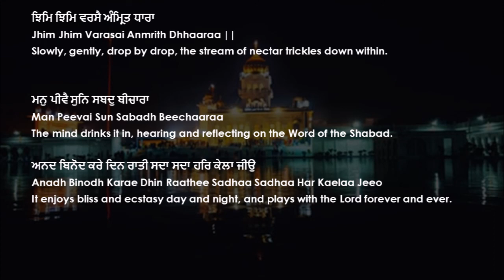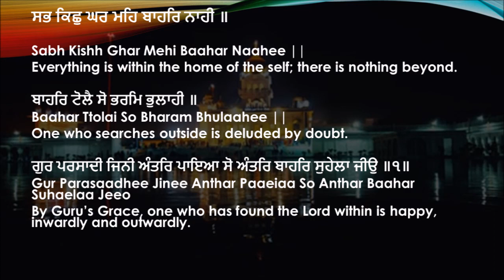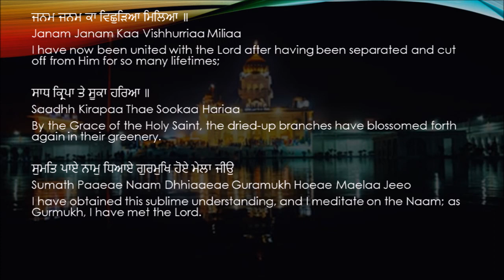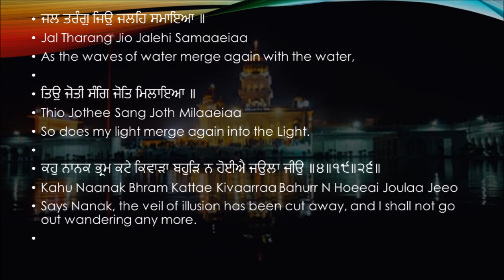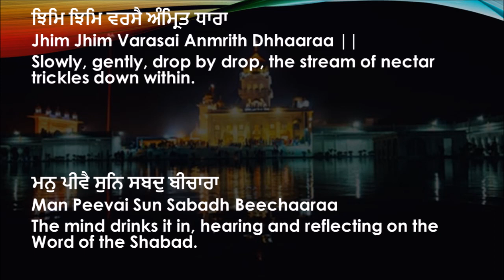Jhim Jhim Varse Amrit Dhara II Guru Arjan Dev Ang 102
ਝਿਮਿ ਝਿਮਿ ਵਰਸੈ ਅੰਮ੍ਰਿਤ ਧਾਰਾ
Jhim Jhim Varasai Anmrith Dhhaaraa ||
Slowly, gently, drop by drop, the stream of nectar trickles down within.
ਮਨੁ ਪੀਵੈ ਸੁਨਿ ਸਬਦੁ ਬੀਚਾਰਾ
Man Peevai Sun Sabadh Beechaaraa
The mind drinks it in, hearing and reflecting on the Word of the Shabad.
ਅਨਦ ਬਿਨੋਦ ਕਰੇ ਦਿਨ ਰਾਤੀ ਸਦਾ ਸਦਾ ਹਰਿ ਕੇਲਾ ਜੀਉ
Anadh Binodh Karae Dhin Raathee Sadhaa Sadhaa Har Kaelaa Jeeo
It enjoys bliss and ecstasy day and night, and plays with the Lord forever and ever.
ਸਭ ਕਿਛੁ ਘਰ ਮਹਿ ਬਾਹਰਿ ਨਾਹੀ ॥
Sabh Kishh Ghar Mehi Baahar Naahee ||
Everything is within the home of the self; there is nothing beyond.
ਬਾਹਰਿ ਟੋਲੈ ਸੋ ਭਰਮਿ ਭੁਲਾਹੀ ॥
Baahar Ttolai So Bharam Bhulaahee ||
One who searches outside is deluded by doubt.
ਗੁਰ ਪਰਸਾਦੀ ਜਿਨੀ ਅੰਤਰਿ ਪਾਇਆ ਸੋ ਅੰਤਰਿ ਬਾਹਰਿ ਸੁਹੇਲਾ ਜੀਉ ॥੧॥
Gur Parasaadhee Jinee Anthar Paaeiaa So Anthar Baahar Suhaelaa Jeeo ||1||
By Guru’s Grace, one who has found the Lord within is happy, inwardly and outwardly. ||1||

ਜਨਮ ਜਨਮ ਕਾ ਵਿਛੁੜਿਆ ਮਿਲਿਆ ॥
Janam Janam Kaa Vishhurriaa Miliaa ||
I have now been united with the Lord after having been separated and cut off from Him for so many lifetimes;
ਸਾਧ ਕ੍ਰਿਪਾ ਤੇ ਸੂਕਾ ਹਰਿਆ ॥
Saadhh Kirapaa Thae Sookaa Hariaa ||
By the Grace of the Holy Saint, the dried-up branches have blossomed forth again in their greenery.
ਸੁਮਤਿ ਪਾਏ ਨਾਮੁ ਧਿਆਏ ਗੁਰਮੁਖਿ ਹੋਏ ਮੇਲਾ ਜੀਉ ॥੩॥
Sumath Paaeae Naam Dhhiaaeae Guramukh Hoeae Maelaa Jeeo ||3||
I have obtained this sublime understanding, and I meditate on the Naam; as Gurmukh, I have met the Lord. ||3||

ਜਲ ਤਰੰਗੁ ਜਿਉ ਜਲਹਿ ਸਮਾਇਆ ॥
Jal Tharang Jio Jalehi Samaaeiaa ||
As the waves of water merge again with the water,

ਤਿਉ ਜੋਤੀ ਸੰਗਿ ਜੋਤਿ ਮਿਲਾਇਆ ॥
Thio Jothee Sang Joth Milaaeiaa ||
So does my light merge again into the Light.

ਕਹੁ ਨਾਨਕ ਭ੍ਰਮ ਕਟੇ ਕਿਵਾੜਾ ਬਹੁੜਿ ਨ ਹੋਈਐ ਜਉਲਾ ਜੀਉ ॥੪॥੧੯॥੨੬॥
Kahu Naanak Bhram Kattae Kivaarraa Bahurr N Hoeeai Joulaa Jeeo ||4||19||26||
Says Nanak, the veil of illusion has been cut away, and I shall not go out wandering any more. ||4||19||26||

punjabi shabad
shabad gurbani
gurbani shabad
2020 new shabad
best gurbani shabad 2020
waheguru ji,
waheguru waheguru Waheguru
Kirtan
diljit dosanjh
diljit songs
punjabi songs
diljit punjabi songs
punjabi shabad
shabad
gurbani
golden temple
punjabi song
guru nanak
aar nanak
paar nanak
nanak
"sikh,
sikh bhajan